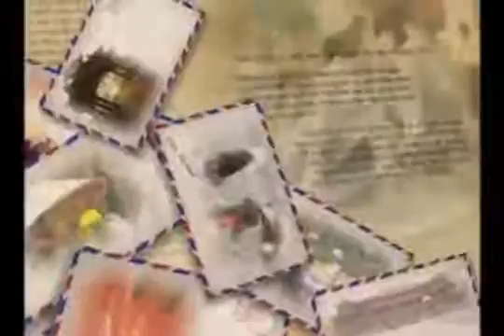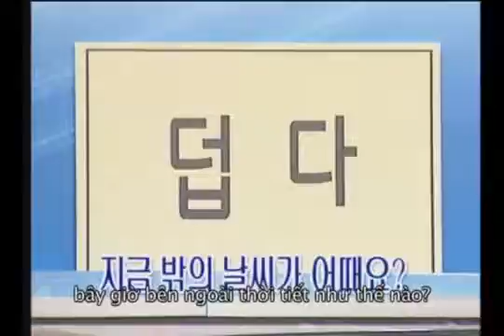Tieng Han So Cap Bai 07 Thoi Tiet Va Mua